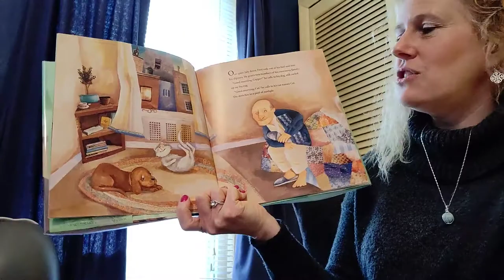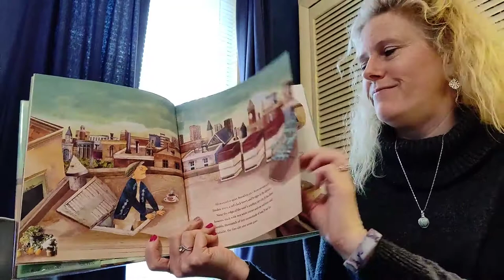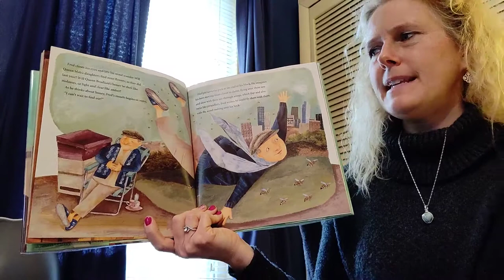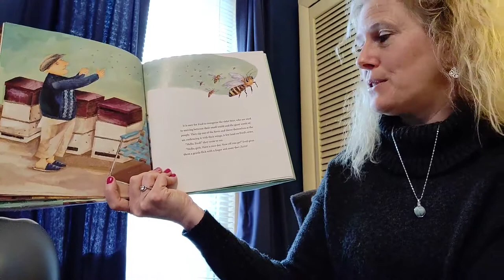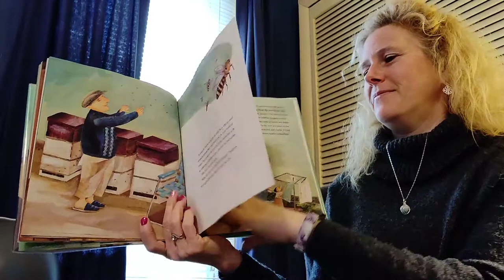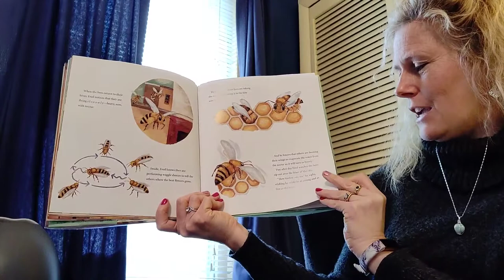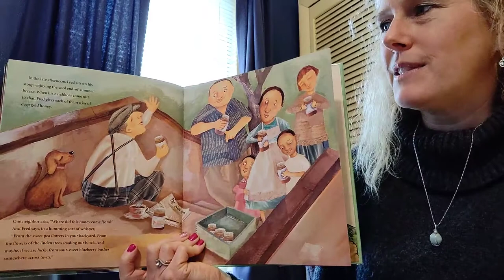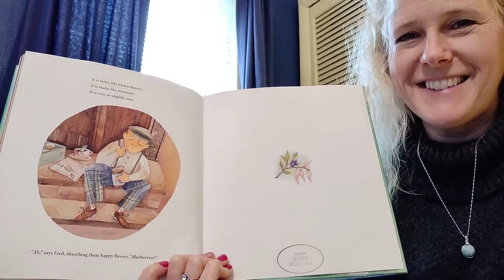Kindergarten Read Aloud 3 The Honeybee Man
Let's enjoy this great story together!